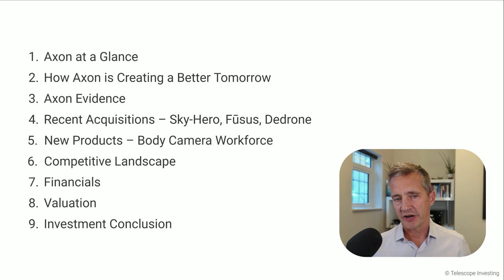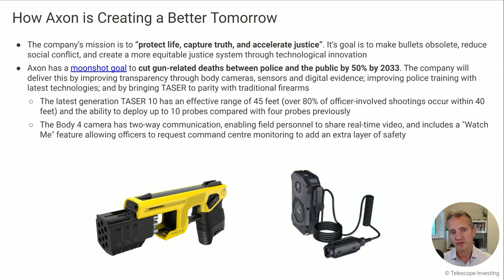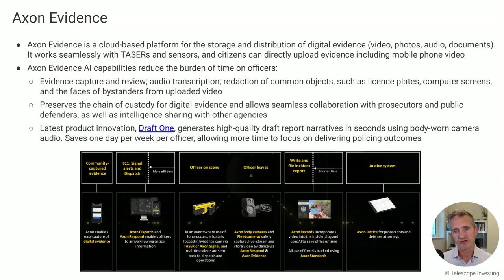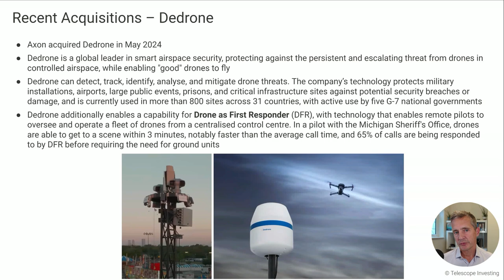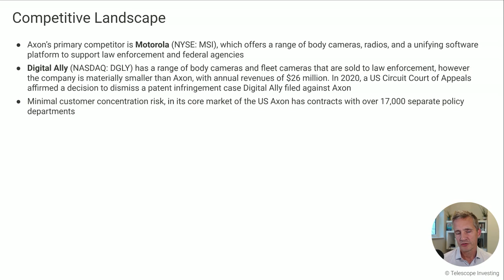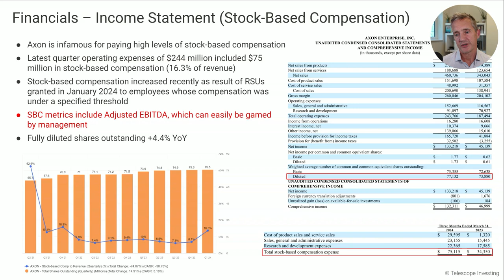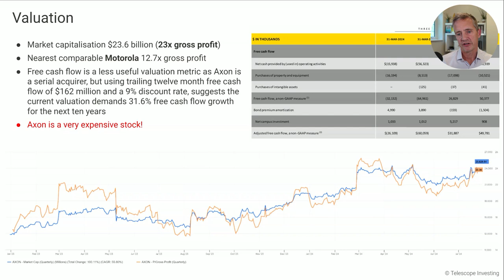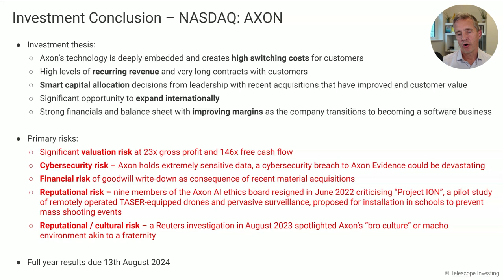Should you invest in Axon Enterprise?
Axon Enterprise is a leader in public safety technology. In this investment deep dive video, I'll unlock a comprehensive understanding of what makes $AXON tick, and how it's shaping a better future through technology and innovation.

My goal is to empower you with the insights needed to decide if Axon is right for your portfolio.

These aren't just incredible investment opportunities; they're catalysts for positive change in the world. I'll reveal why they made my list, and provide you with in-depth analysis — all for free.

Segments:

[00:00:00] Introduction
[00:00:40] Agenda
[00:01:33] Axon at a Glance
[00:04:28] How Axon is Creating a Better Tomorrow
[00:06:51] Axon Evidence
[00:09:21] Recent Acquisitions - Sky-Hero
[00:11:25] Recent Acquisitions - Fusus
[00:12:24] Recent Acquisitions - Dedrone
[00:14:30] New Products - Body Camera Workforce
[00:16:14] Competitive Landscape
[00:17:43] Financials - Income Statement
[00:20:27] Financials - Income Statement (Gross Margin)
[00:21:53] Financials - Income Statement (Stock-Based Compensation)
[00:23:42] Financials - Balance Sheet
[00:25:27] Financials - Cash Flow Statement
[00:25:58] Valuation
[00:27:26] Investment Conclusion
[00:31:17] Closing